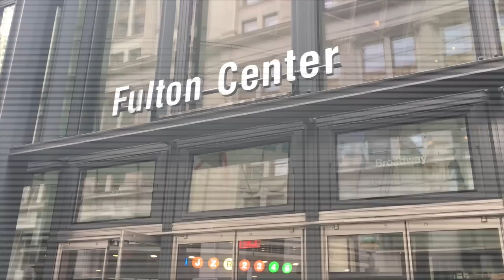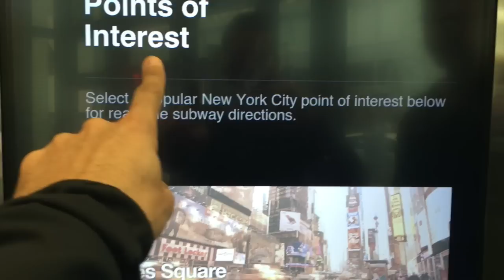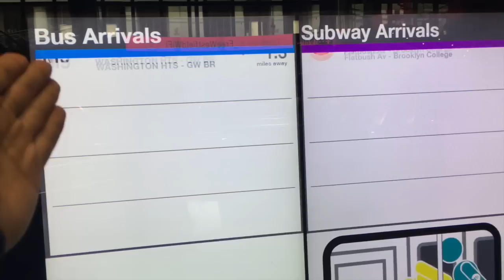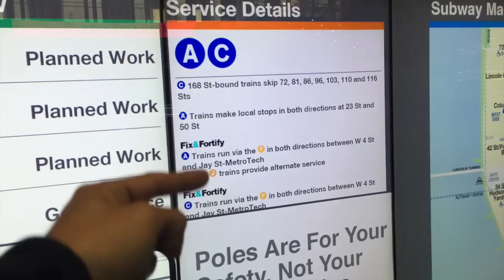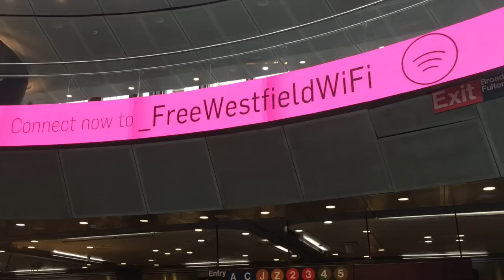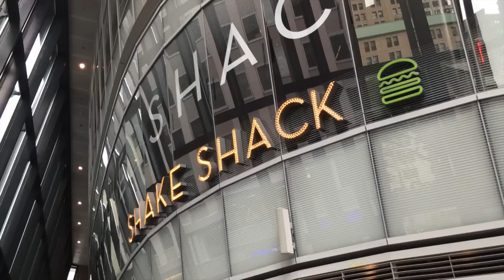TOUR PELO METRÔ MAIS CARO DE NOVA YORK!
FINALMENTE TIVE TEMPO DE VISITAR A NOVA ESTAÇÃO DE METRÔ DE NOVA YORK, QUE ESTÁ SENDO CONSIDERADA A ESTAÇÃO DO FUTURO. A FULTON STREET STATION FICA BEM PERTO DO WORLD TRADE CENTER E FOI COMPLETAMENTE DESTRUÍDA DURANTE OS ATENTATOS DE 11 DE SETEMBRO. 15 ANOS DEPOIS, ACABA DE SER REINAUGURADA. QUE TAL CONFERIR COMO ELA FICOU?